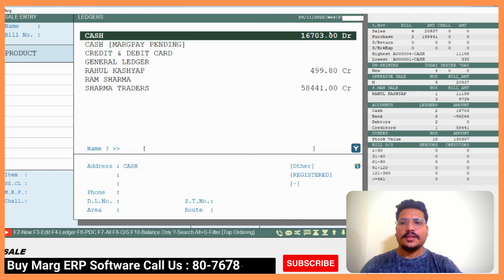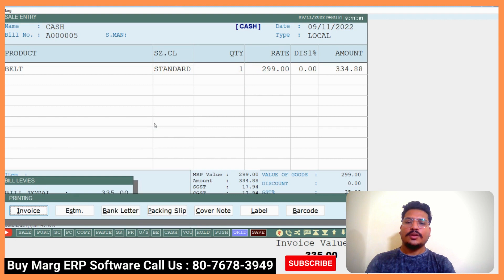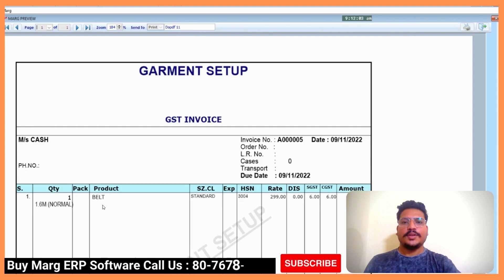How to mention Item Remark in Marg ERP Software [Hindi] Buy Marg 8076783949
Follow Our More Social Channel